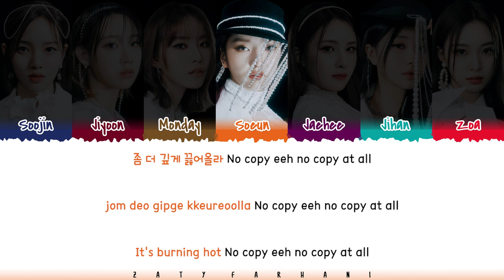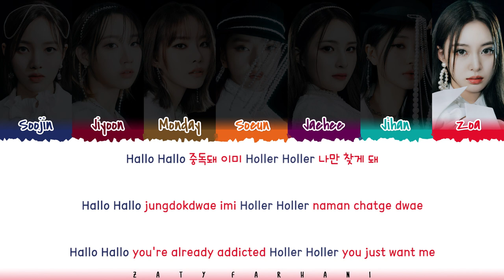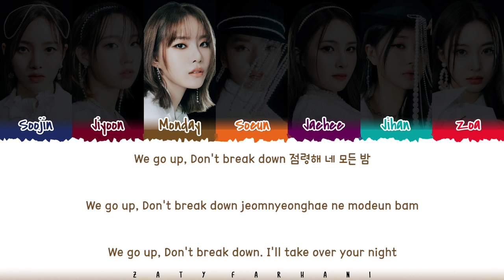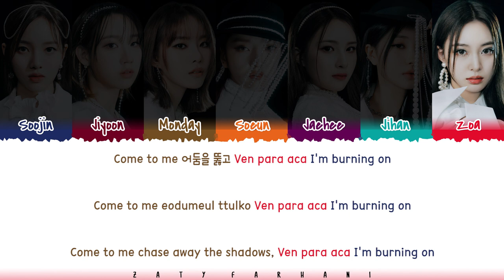Weeekly (위클리) - 'VEN PARA' Lyrics [Color Coded_Han_Rom_Eng]